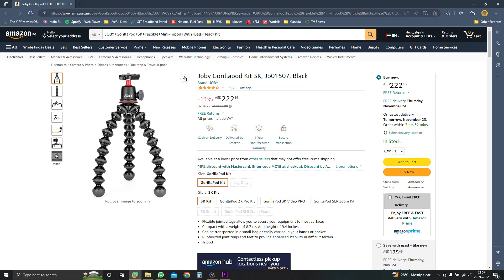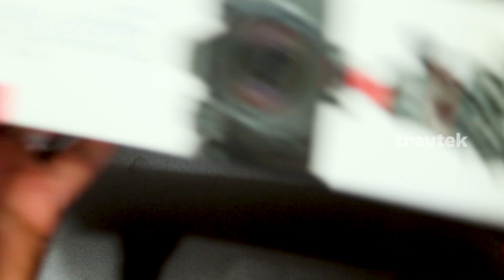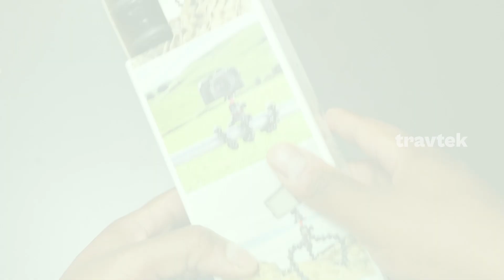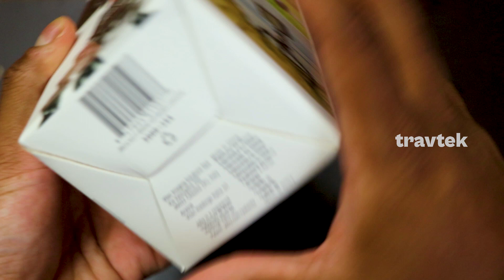One of the best tripods? | JOBY Gorillapod Unboxing | Detail review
Hello Friends!

Here is the unboxing and detailed review of the JOBY Gorillapod 😊.

Sri Lankan store link: shorturl.at/ajrx0

Gears:
Video: Canon 80D
Audio: Boya by-bm2021